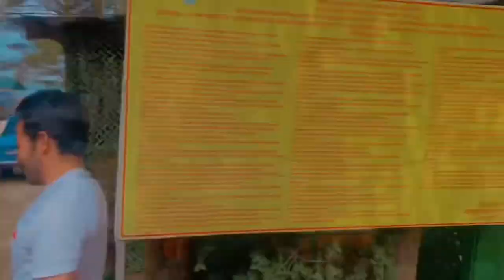Zerenda tour /Mbbs in Kazakhstan/My first vlog 😍